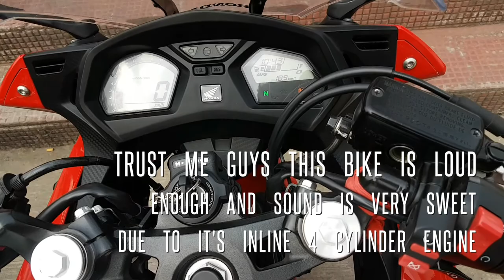Best after market exhaust on CBR 650 F in India!Bike courtesy Sanky vaiya...Watch this